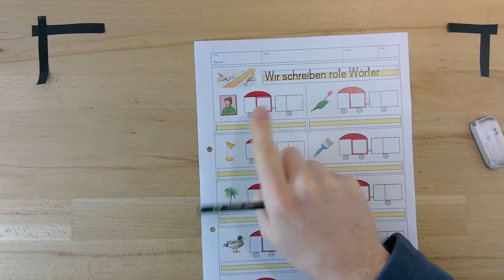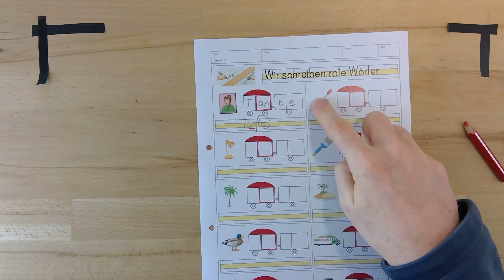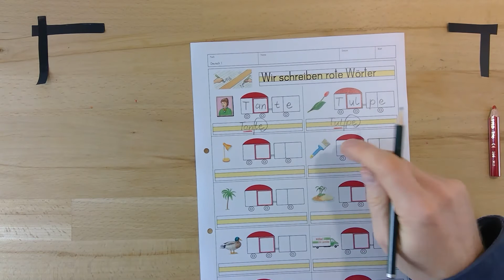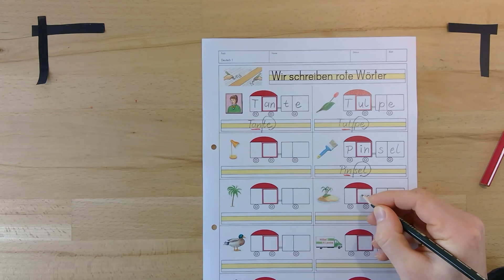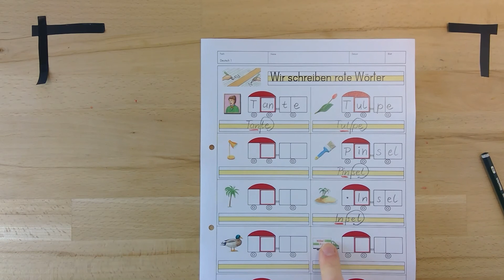ÜBEN Rote Wörter